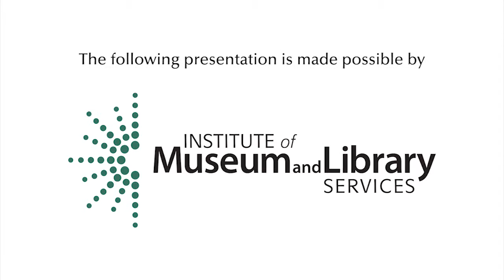Putting Value on Types of Participation: One Perspective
Heather Nielsen of the Denver Art Museum asks us to "open up our perspectives of what successful family experiences can look like." She is wary of us as designers and facilitators imposing our desires on families.